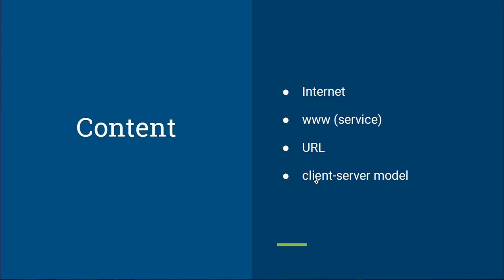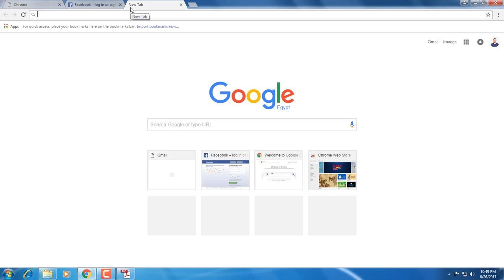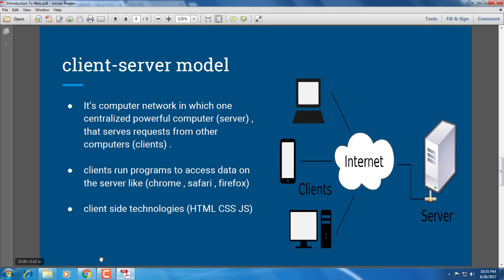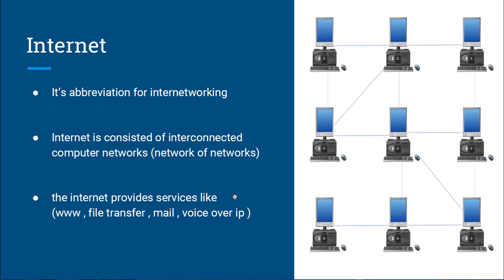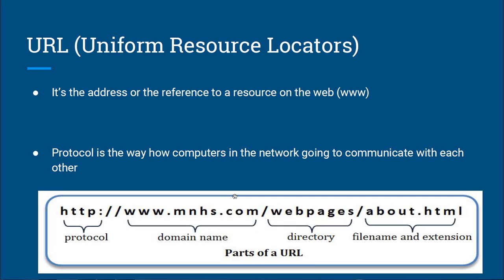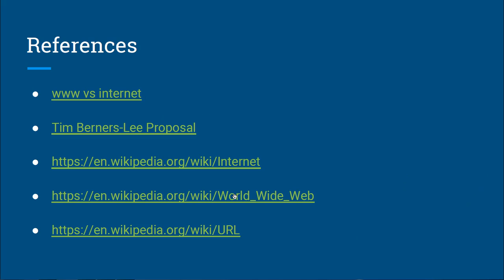Introduction To Web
Slides :-